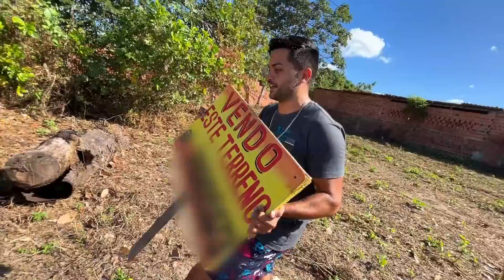A JAMILLY CHOROU COM A VENDA DA XRE 300!!! *Vendida*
A Jamilly chorou com a venda da Xre 300

FORTALEZA - CEARÁ
BRASIL